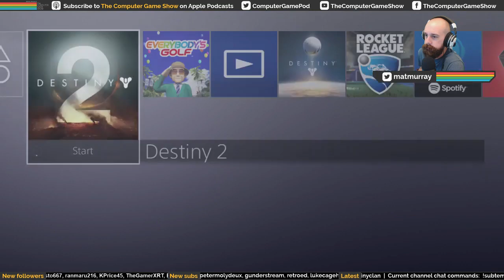Destiny 2 Mida Multi-Tool quest | The Computer Game Show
Mat and Dave attempt to start and finish the Mida Multi-Tool quest in one night.

Xbox One